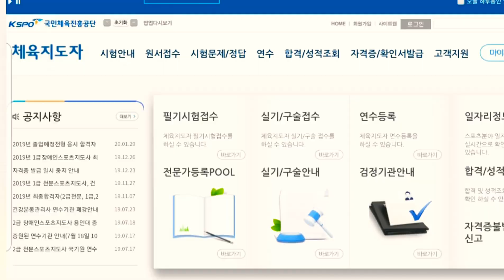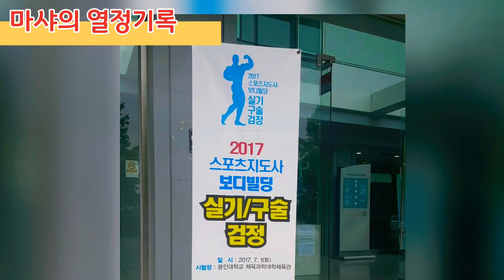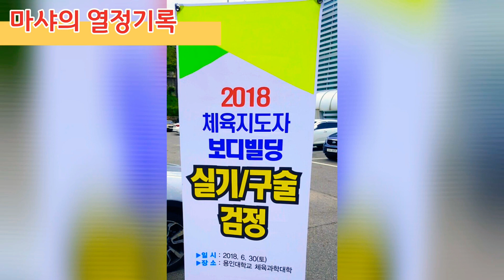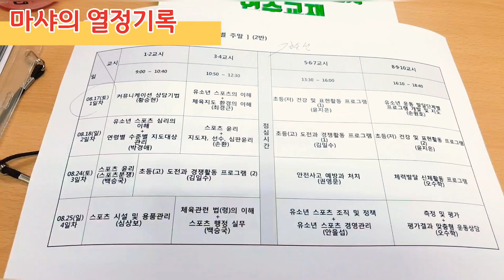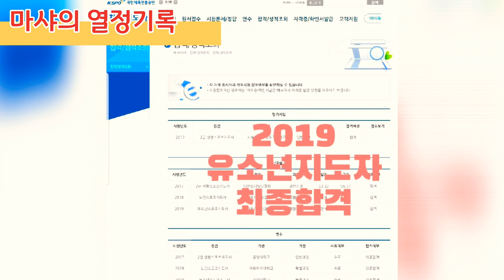마샤의 열정기록 /국가검정/생활체육지도사2급시험/생체시험/유소년스포츠지도사자격증/노인스포츠지도사자격증/보디빌딩/스포츠지도자 /체육지도자💕 모두 힘차게 응원합니다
국가검정 생활체육지도자
시험 준비하시는 분들
모두 힘차게 응원합니다